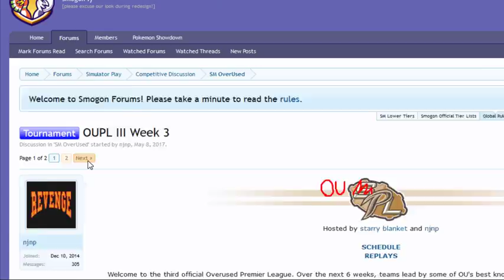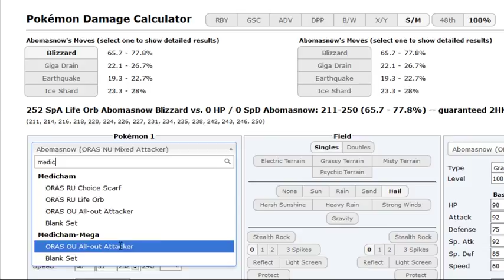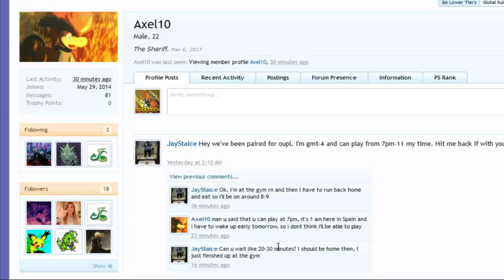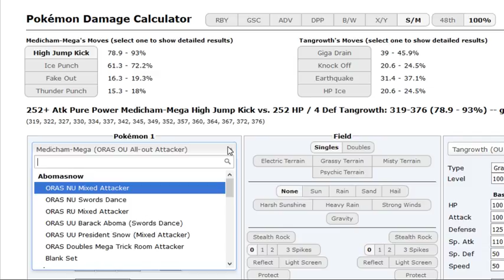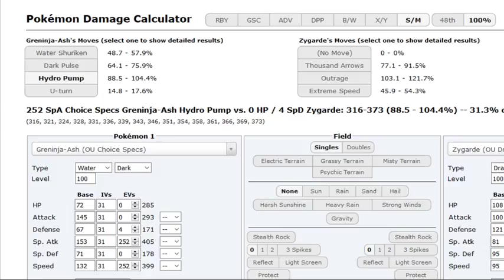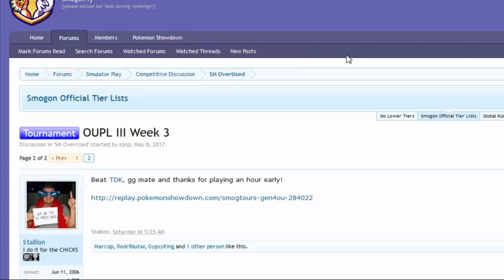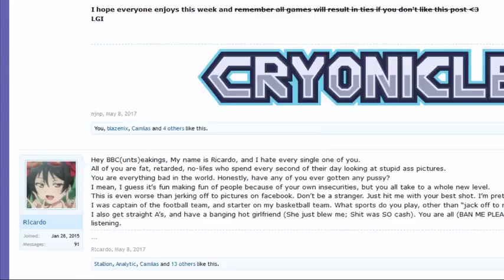OUPL III Week 3: Pearl vs Sam (Sun&Moon OU) w/Dokkerich and T